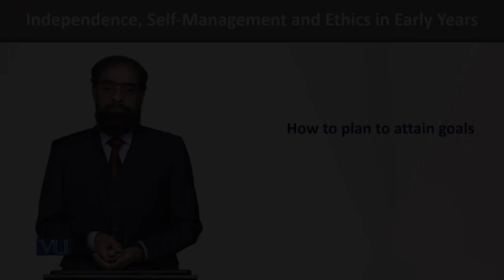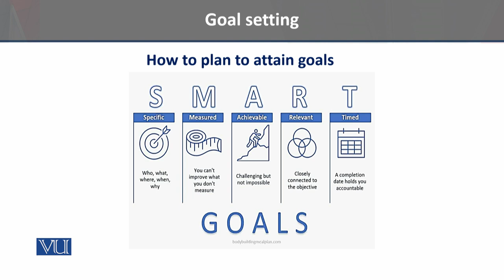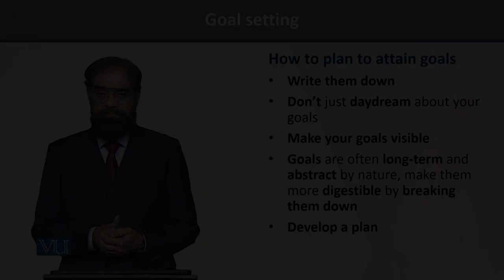How to plan attain goals | Independence Self Management and Ethics in Early Years | ECE204_Topic069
Topic069 - How to plan to attain goals